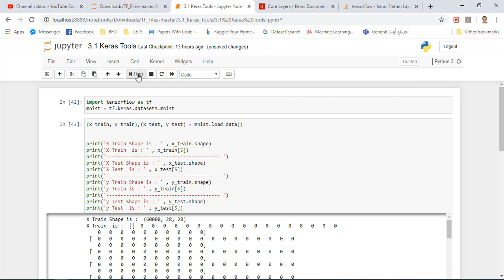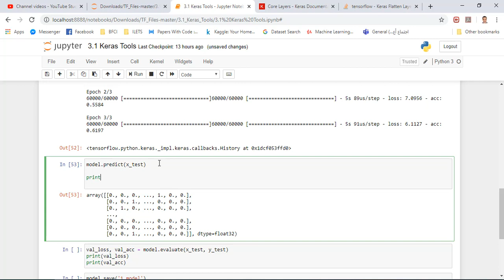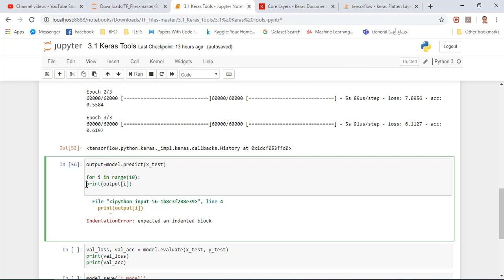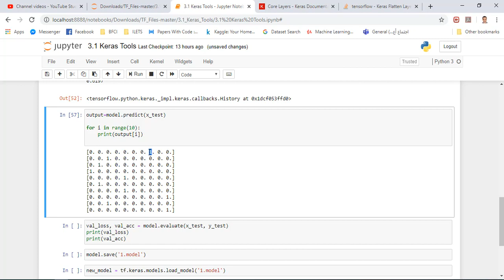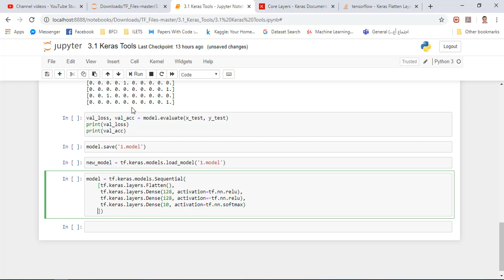Keras Library part 2- مكتبة كيراس الجزء الثانى